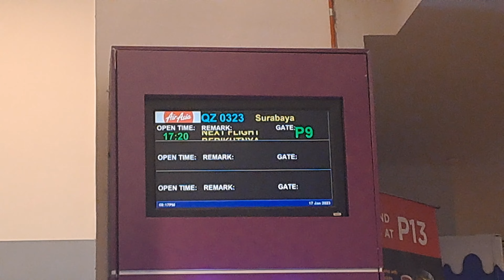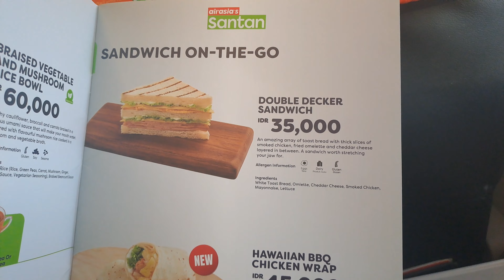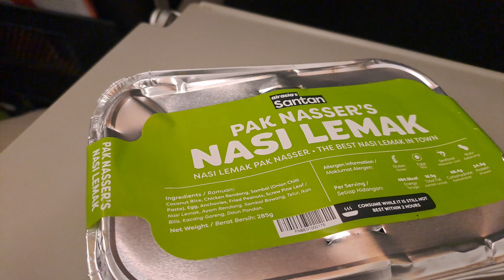CUMA 500 RIBU !!! TIKET PESAWAT KUALA LUMPUR KE SURABAYA. BUKAN MAIN PROMONYA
CHAPTER :
0:00 TERMINAL KLIA 2
0:48 BOARDING
2:00 TAKE OFF
3:45 FLIGHT EXPRIENCE
5:08 LANDING
6:05 ARRIVAL AT JUANDA SURABAYA

KUALA LUMPUR - SURABAYA DENGAN AIR ASIA HANYA 32 $ / RP 500.000, SANGAT MURAH UNTUK JARAK 2.400KM
AIR ASIA QZ 0323 AIRBUS A320

KUALA LUMPUR - SURABAYA ONLY 32 $ / RP 500.000 WITH AIR ASIA, VERY CHEAP FOR 2,400KM DISTANCE